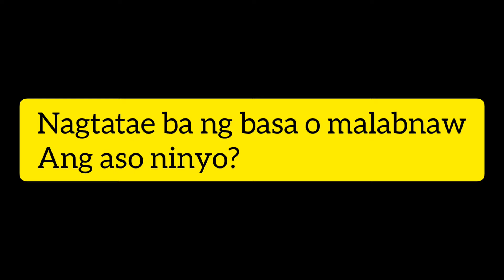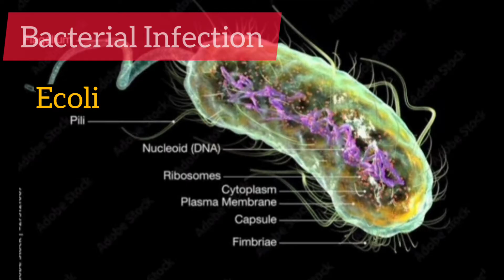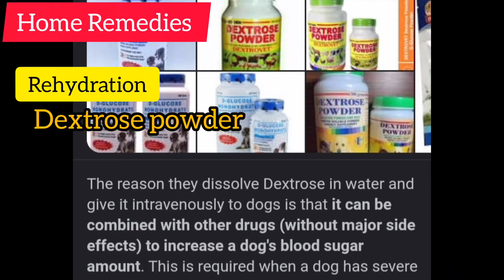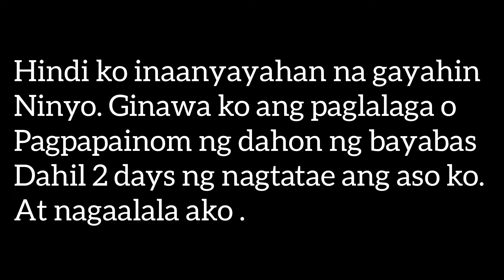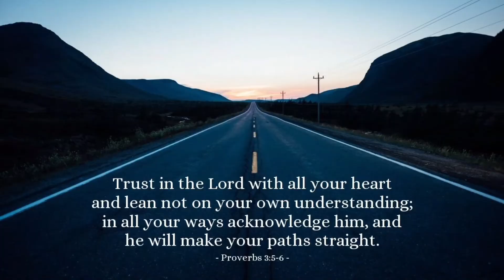PAGTATAE NG ASO NG BASA O MALABNAW | GAMOT SA PAGDUMI NG PUPPY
alternative remedies sa pagtatae ng aso.

halos 3 days ng nagpopo ang alaga kong si Chanel. nakakapagalala dahil tinate siya halos every 2 hrs hinang hina na siya. initry ko ang mga binili kong gamot pero deretso pa rin hanggang sa  NITRY ko ang ginagawa ng mama ko kapagmasakit ang tiyan at tinatae kami, initry namin sa aso at effective naman. NOTE: ASO NAMIN ITO AT DESISYON NAMIN ANG GINAWA NAMIN. hindi ko ipinapayo na gayahin ninyo dalhin ninyo sa vet kong malapit naman kayo o may kontak kayo para sa kapakanan at kagalingan ng aso ninyo.  God bless